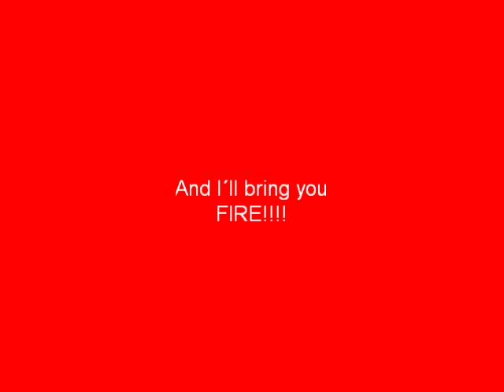Nikita (Maggie Q) kicks ass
fefemale leather jacket woman fights bad guys in a factory